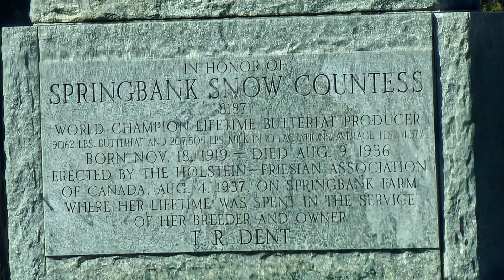Visiting Every State Capitol in The Tesla Cybertruck Day 30.1 Woodstock, Ontario Canada Thanksgiving